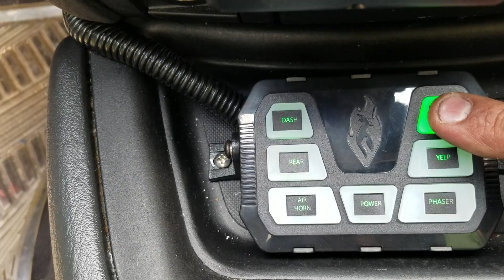Rescue pov install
Feniex storm pro 100, Feniex triton speaker, Feniex cobra 2x, 4 Feniex t3, Feniex 4200 mini controller.